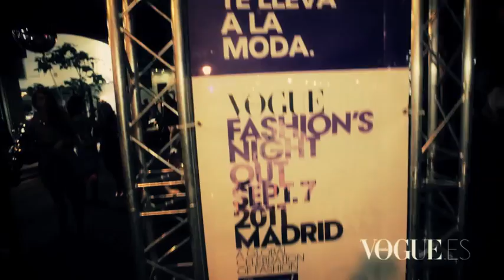Moda en la calle en VFNO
Así se vivió en Madrid la noche de las compras.